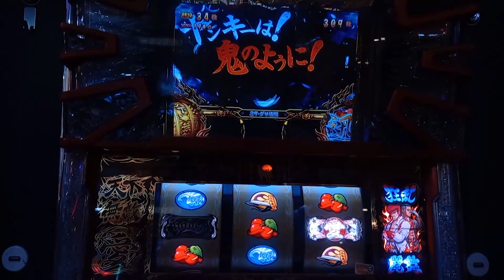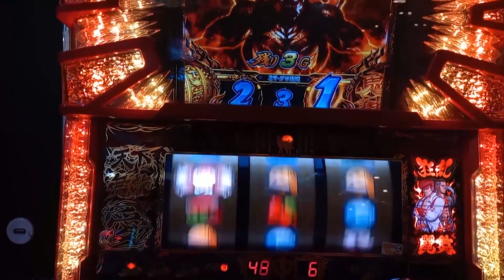【鬼浜爆走紅蓮隊愛】ART中突入約1/1500的鬼神亂舞究竟我能獲得多少個呢 5.5號機slot台灣遊戲中心パチスロ#短21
這部的長片會在之後在剪
最近有點懶阿O.O

這台出的時間剛好是在5號機轉5.5號機的時代，根據看日本的影片有提到原本設計是純增3.0枚的機種因為規制變成5.5號機(純增最多2.0枚)，臨時更改了出幣性導致這台變得很~~~